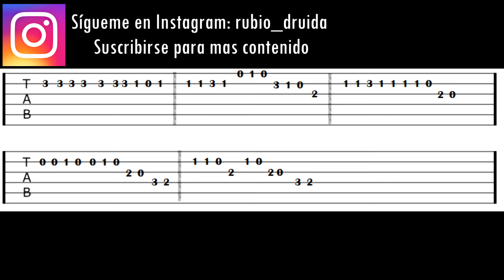PUNTEO POR FANDANGOS II //Flamenco Fácil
Seguimos trabajando igual que en la lección anterior, el apartado melódico, su propio nombre lo indica, estamos trabajando melodías o lo que es lo mismo, las notas de 1 en 1, simulando la melodía que hace la voz en el cante.
Cada lunes a las 20:00 un nuevo vídeo (hora española)
Flamenco FáciL, Tu canal de clases de guitarra flamenca online. Aprende desde cero en casa y sin esfuerzo.
Olé!